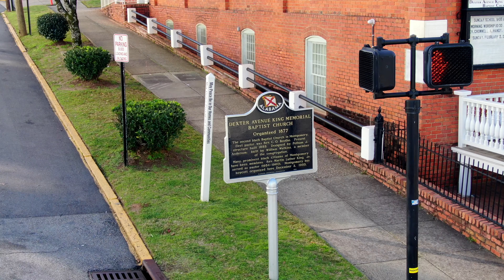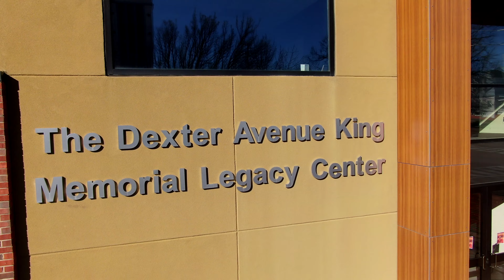CIVIL RIGHTS Landmarks in Montgomery, Alabama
Montgomery, Alabama is home to many of the nation's most significant civil rights events. In its infancy, slave traders used the nearby Alabama river to traffic fellow humans for the surrounding cotton plantations. At peak demand, Montgomery was named the original capital of the Confederate States of America and Jefferson Davis was inaugurated as the first Confederate President on the marble steps of the Alabama State Capitol at Montgomery's city center. Nearly 100 years later, Rev. Dr. Martin Luther King, Jr., led the third march from Selma to Montgomery for Civil Rights, leading to the passage of the Voting Rights Act. Click the timestamps below to see must-visit sites in this history-rich town:

0:02 Civil Rights Memorial
0:24 Martin Luther King's Home
0:56 Dexter Avenue King Memorial Baptist Church
1:38 Dexter Avenue King Memorial Legacy Center
2:06 The Legacy Museum
2:22 The Rosa Parks Museum
2:46 The National Memorial for Peace and Justice